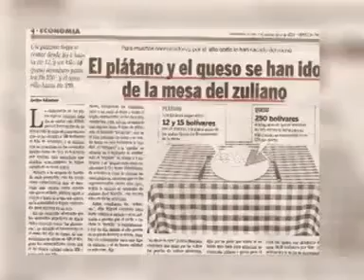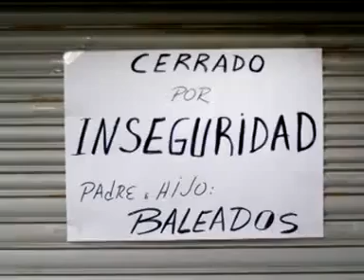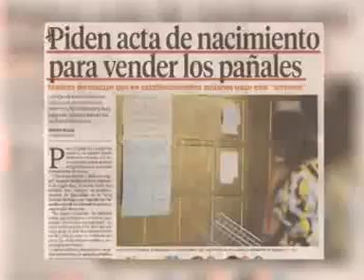Gaita Venezolana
de protesta la situacion en vzla